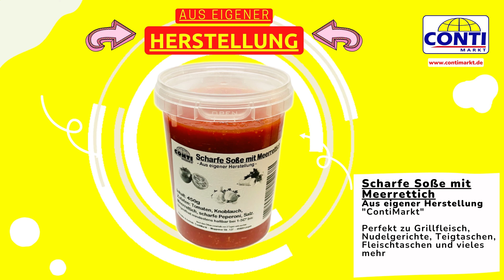Scharfe Soße (Chrenovina), aus eigener Herstellung im ContiMarkt 😍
Probiere unsere beliebte scharfe Soße
aus den besten Sonnen gereiften italienischen Tomaten,
Meerrettich, Knoblauch, scharfer Peperoni und Salz.

OHNE KONSERVIERUNGSSTOFFE!

Super lecker zu Grillfleisch, Teigtaschen, Nudelgerichten und vieles mehr 🥰

Diese und weitere Sorten findest du in deinem ContiMarkt 🥰